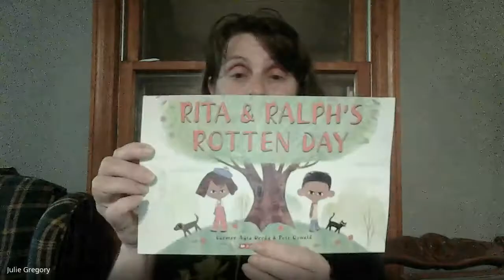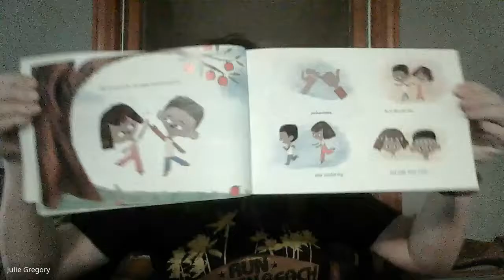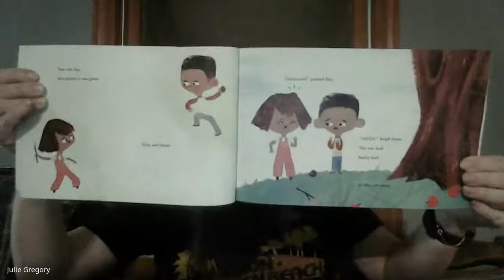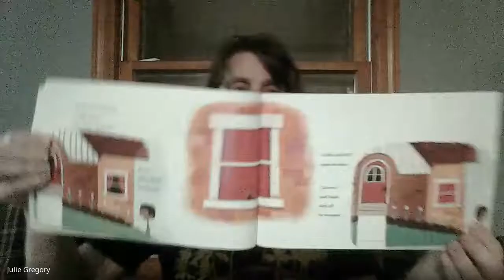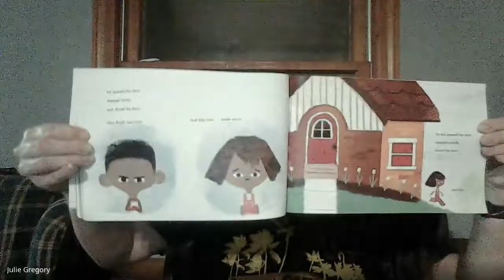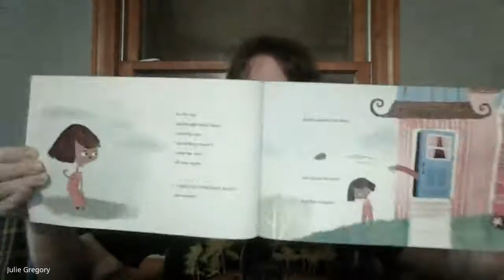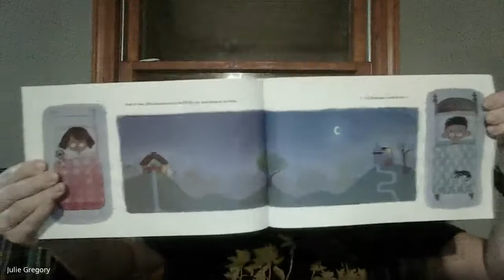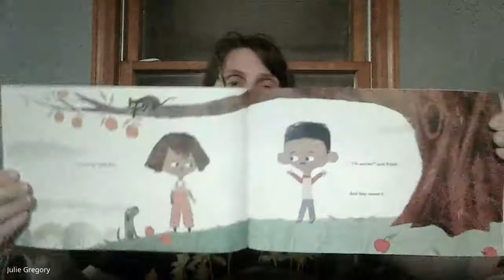Summer Reading 2021- Kindergarten- Rita & Ralph's Rotten Day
Rita & Ralph's Rotten Day
Written by- Carmen Agra Deedy